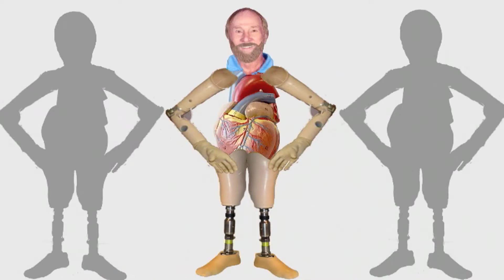Watch Out Future!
Rev of my song from 1982 after my wife asked me if my bald spot bothered me. What!  Bald spot? I was 40 and started thinking about aging. What can we do?